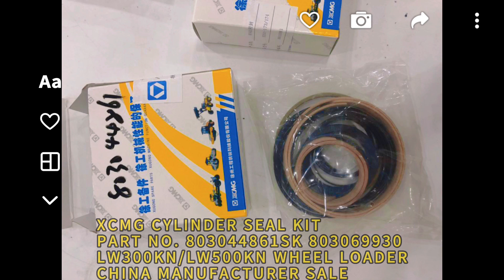XCMG Cylinder Seal Kits 803069930 XGYG01-137.3 803044861SK XGYG01-173/174 FOR LW500KN/LW300KN LOADER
Chinese factory supply XCMG SDLG LIUGONG SEM parts cheap wholesale
Our main products include:
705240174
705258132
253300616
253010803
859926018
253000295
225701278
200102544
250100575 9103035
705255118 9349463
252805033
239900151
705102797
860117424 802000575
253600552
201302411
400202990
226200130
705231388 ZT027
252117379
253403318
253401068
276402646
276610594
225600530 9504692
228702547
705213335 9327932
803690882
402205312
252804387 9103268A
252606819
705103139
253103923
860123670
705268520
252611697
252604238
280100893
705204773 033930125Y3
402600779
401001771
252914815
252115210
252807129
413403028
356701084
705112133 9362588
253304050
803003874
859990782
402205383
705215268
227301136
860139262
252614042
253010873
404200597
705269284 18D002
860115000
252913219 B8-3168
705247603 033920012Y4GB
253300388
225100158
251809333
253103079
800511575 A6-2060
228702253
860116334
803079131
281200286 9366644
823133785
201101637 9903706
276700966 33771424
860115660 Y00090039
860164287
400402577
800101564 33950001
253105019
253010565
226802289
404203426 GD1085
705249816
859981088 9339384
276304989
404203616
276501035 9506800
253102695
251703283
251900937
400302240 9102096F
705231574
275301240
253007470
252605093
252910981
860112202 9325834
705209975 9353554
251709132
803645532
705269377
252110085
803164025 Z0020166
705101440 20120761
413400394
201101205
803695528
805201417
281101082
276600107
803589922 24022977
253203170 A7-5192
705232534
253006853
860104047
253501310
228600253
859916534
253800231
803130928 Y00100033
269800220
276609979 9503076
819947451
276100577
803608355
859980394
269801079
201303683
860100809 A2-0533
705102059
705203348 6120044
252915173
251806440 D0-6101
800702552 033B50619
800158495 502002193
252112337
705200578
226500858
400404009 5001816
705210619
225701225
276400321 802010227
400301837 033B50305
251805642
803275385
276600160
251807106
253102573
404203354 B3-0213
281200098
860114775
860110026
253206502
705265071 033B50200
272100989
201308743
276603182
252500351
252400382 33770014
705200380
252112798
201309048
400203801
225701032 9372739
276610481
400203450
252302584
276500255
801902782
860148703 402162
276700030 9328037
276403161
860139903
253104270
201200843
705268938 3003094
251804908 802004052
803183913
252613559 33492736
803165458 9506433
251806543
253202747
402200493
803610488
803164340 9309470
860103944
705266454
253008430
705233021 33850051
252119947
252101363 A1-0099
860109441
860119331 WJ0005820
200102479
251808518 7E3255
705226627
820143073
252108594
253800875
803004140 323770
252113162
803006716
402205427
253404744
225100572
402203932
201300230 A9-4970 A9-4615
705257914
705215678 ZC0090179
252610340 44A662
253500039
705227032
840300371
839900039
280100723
LW500KL-2
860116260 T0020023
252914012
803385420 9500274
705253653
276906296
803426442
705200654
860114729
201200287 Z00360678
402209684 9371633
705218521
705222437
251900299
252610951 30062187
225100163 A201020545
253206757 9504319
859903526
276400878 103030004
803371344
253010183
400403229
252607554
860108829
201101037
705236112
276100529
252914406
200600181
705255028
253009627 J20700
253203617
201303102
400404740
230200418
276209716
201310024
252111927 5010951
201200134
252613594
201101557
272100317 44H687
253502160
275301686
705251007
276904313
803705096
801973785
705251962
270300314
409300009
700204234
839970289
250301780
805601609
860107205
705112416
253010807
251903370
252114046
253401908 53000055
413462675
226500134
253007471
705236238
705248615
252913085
3Y252
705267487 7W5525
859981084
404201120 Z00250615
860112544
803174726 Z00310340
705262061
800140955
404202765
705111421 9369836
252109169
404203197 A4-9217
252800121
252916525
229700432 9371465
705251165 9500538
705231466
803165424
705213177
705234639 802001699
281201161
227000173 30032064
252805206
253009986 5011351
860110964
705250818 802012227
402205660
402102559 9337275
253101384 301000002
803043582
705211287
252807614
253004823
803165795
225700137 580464